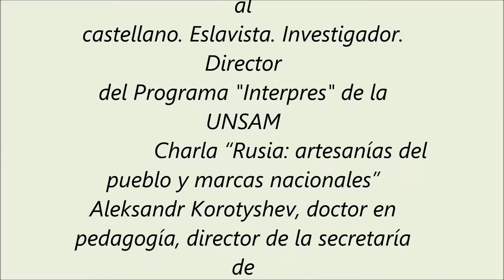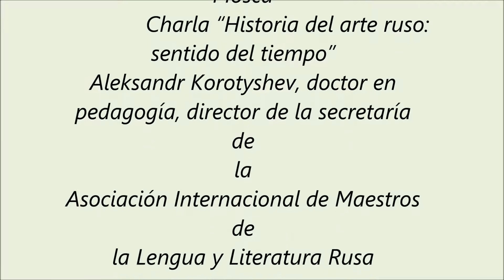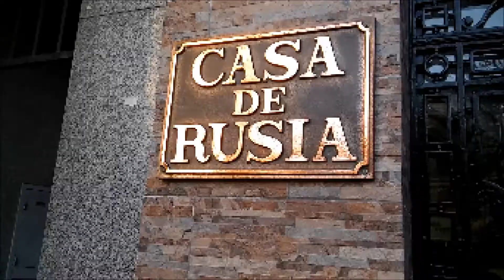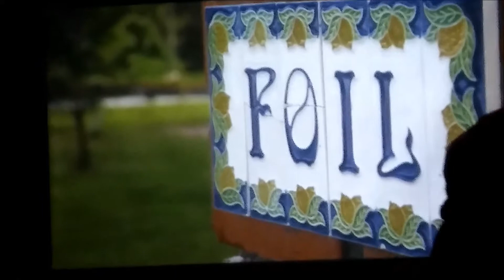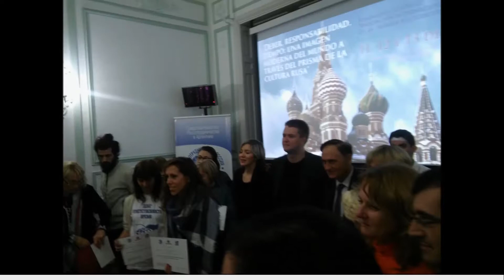Seminario casa de Rusia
Seminario casa de Rusia Argentina 2018